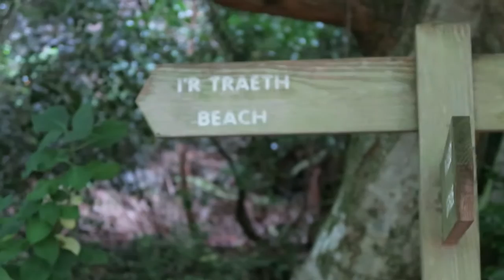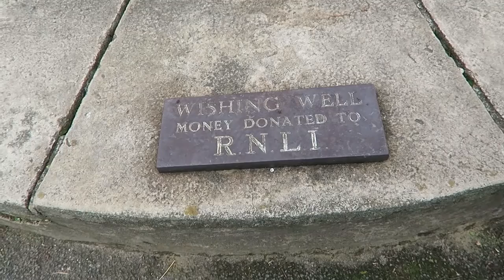Visiting Portmeirion - Another little VLOG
Little vlog of a recent trip to Portmeirion.

Note that I review products I've purchased and also products sent to me free of charge in return for an honest review.